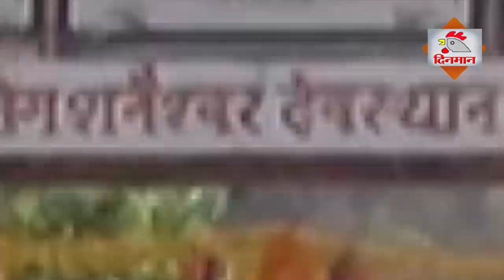गुरुपौर्णिमा : आपल्या मार्गदर्शकांचा आदर करण्याचा दिवस । Guru Purnima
"गुरु" हा शब्द भारतीय संस्कृतीत महत्त्वाचा आहे, ज्याचा अर्थ फक्त शिक्षक नाही, तर दिव्य मार्गदर्शक असा आहे. गुरू जो अंधकारातून प्रकाशाकडे, अज्ञानातून ज्ञानाकडे घेऊन जातो. ज्यांनी आपल्या जीवनात ज्ञान, दर्शन, आणि आध्यात्मिक मार्गदर्शन दिलं आहे, त्आया पल्या गुरूंना मनःपूर्वक प्रार्थना केली  जाते.

 Guru Purnima: A Day to Honor Our Spiritual Guides

Guru Purnima, also known as Vyasa Purnima, is a sacred and significant festival celebrated by Hindus, Buddhists, and Jains. It falls on the full moon day (Purnima) in the Hindu month of Ashadha (June-July). This auspicious occasion is dedicated to expressing gratitude and reverence towards our spiritual guides and teachers, known as gurus.